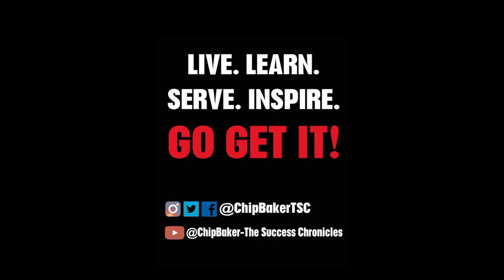THSCA 2023 Coach Jaime Boswell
Coach Jaime Boswell is the Athletic Director at Andrews ISD. His is the past President of the Texas Association of Basketball Coaches. He prides himself in highlighting and uplifting others. @jaimeboswell2 @thscacoaches